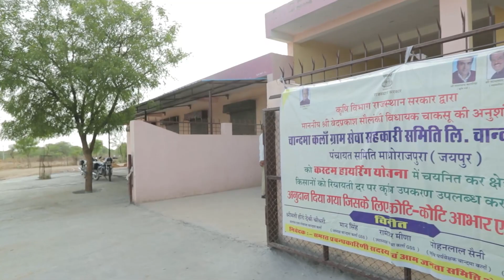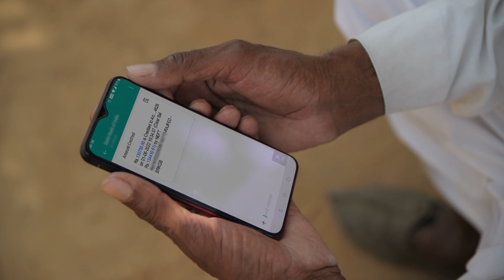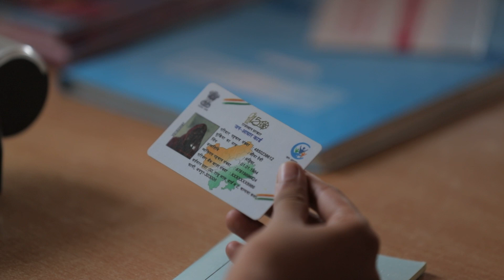सहकारिता से समृद्ध हुआ किसान | DIPR Rajasthan